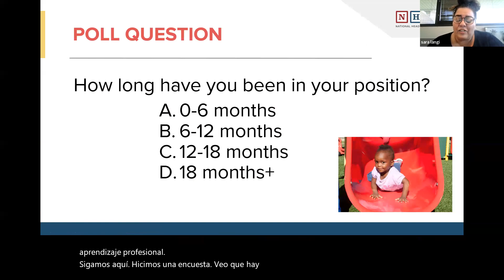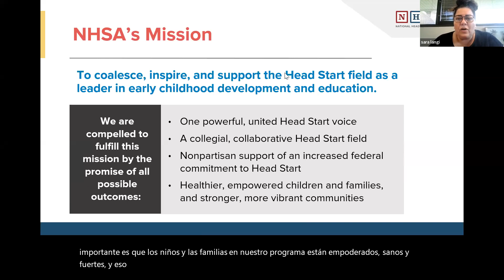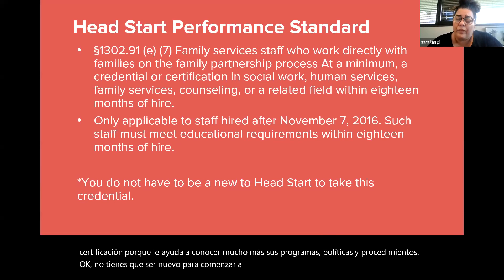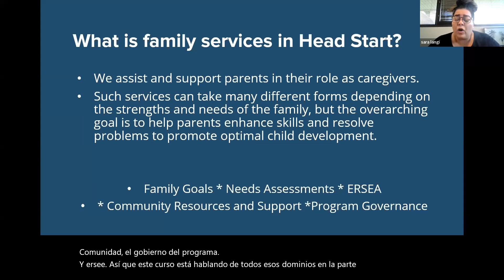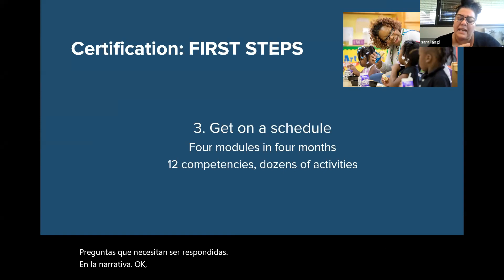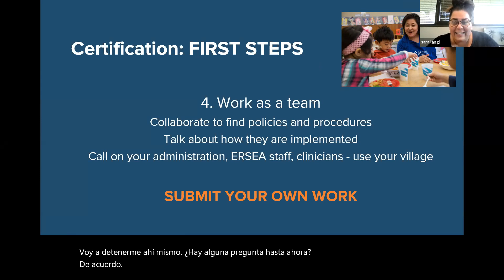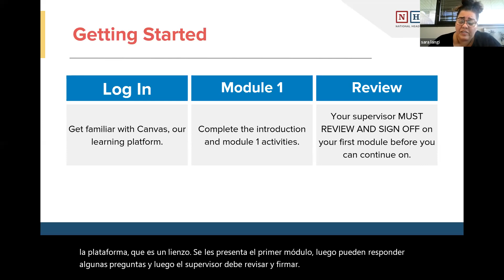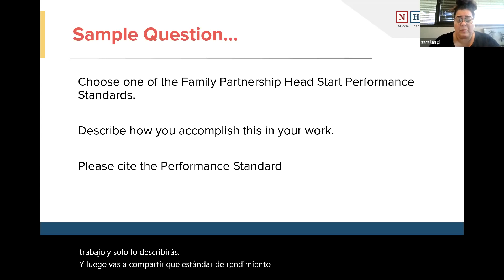Family Service Certification Information Session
Curious about NHSA’s Family Service Certification? In this one-hour information session, you will meet our reviewers and learn about the process of building a portfolio. We will also share information about the learning platform candidates will use, and the support that is provided to candidates as they work through the competencies. The end result is a certification that meets the qualification requirements laid out in the Head Start Performance Standards for family service staff, and an achievement of which you can be very proud.

Attendees will gain:

a better understanding of what this certification entails;
course intensity;
what support is provided by the enrollment process;
what support is needed for the student;
understanding of the program’s policy and procedures;
understanding of family services as the comprehensive support of Head Start; and
knowledge and skills needed to be a family services worker.